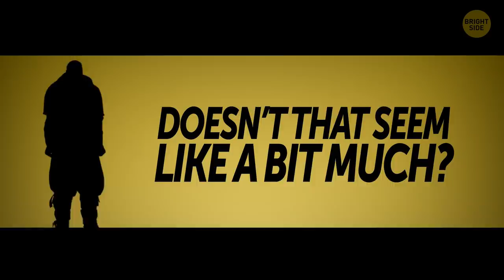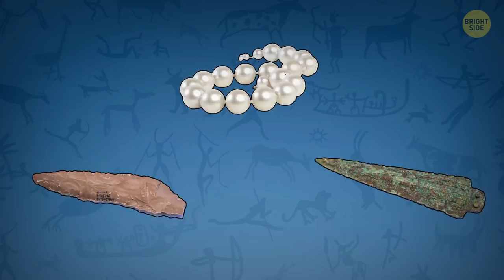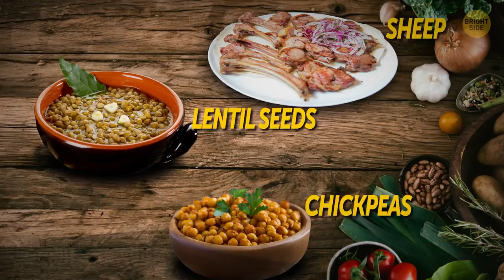A 9,000-Year-Old City Found Under Vineyard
If someone asked you what the oldest city in the world was, you might give a lot of different answers. Your first guess might be Athens or Rome, or maybe somewhere in ancient Egypt. All great guesses, but when it comes to age, none of them hold a candle to the 9000-year-old settlement recently found just outside the town of Motza, Israel, a quick five-mile drive from the capital city of Jerusalem.

Our journey of discovery begins, as all the best ones do, with a highway in the desert. Workers from Israel’s National Transport Infrastructure Company discovered the site while excavating the network of tunnels that would connect the new road to a nearby highway. Little did anyone realize, they’d nearly paved over one of the most significant archaeological finds of this decade...

TIMESTAMPS:

Why it can be called the archaeological equivalent of the “Big Bang” 1:11

What scientists found in these ruins 3:49

And what did people do 9,000 years ago? 6:08

Eerie artifact 8:03

Preview photo credit:
Israeli archeologist Ronit Lupu of the IAA Antiquities Theft Prevention Unit holds a rare stone mask dating to the Neolithic (new stone age) period which was found at the Pnei Hever region of southern Hebron mount, on November 28, 2018 at the Rockefeller archeological museum in Jerusalem: By GALI TIBBON/AFP/East News,

SUMMARY:
- Until recently, there hadn’t been any evidence of major prehistoric settlements in that part of Israel.
- If you still don’t see why this is so important, imagine finding Atlantis off the coast of Miami.
- While words like Stone Age and prehistoric might bring to mind hairy Neanderthals chucking spears at mammoths and sleeping in caves, these ancient Israelis were much more advanced than that.
- Far from being a collection of huts, the settlement consists of several hundred stone and plaster buildings that included everything from houses and marketplaces to temples and tombs.
- If that isn’t impressive enough, many of the houses are laid out along what appears to have been a pre-determined grid of streets and alleyways.
- The city was a major trade hub, exchanging goods with people as far away as modern-day Turkey.
- Despite the ruin’s proximity to modern Jerusalem, the artifacts of this forgotten city are remarkably well preserved, allowing archaeologists to gain insight into a society that left no written history.
- In addition to art and jewelry, other finds include a variety of stone and bronze weapons and tools, such as axes and arrowheads, as well as knives and farm tools of varying shapes and sizes.
- Animal bones found nearby have led researchers to believe that the city’s first inhabitants were hunter-gatherers that arrived in the region sometime around ten thousand years ago.
- A reliable source of water allowed their society transition from hunter-gather to farmers, creating a stable source of food.
- We don’t know what language they spoke, the specifics of their belief system or even what they called themselves.
- Speaking of discoveries, Israeli authorities recently recovered a stolen mask dating from around the same period.
- Archeologists believe the mask, one of only fifteen of its kind, played an essential role in the belief systems of the people who inhabited the region 9000 years ago, and may have been carved in the likeness of a respected ancestor.